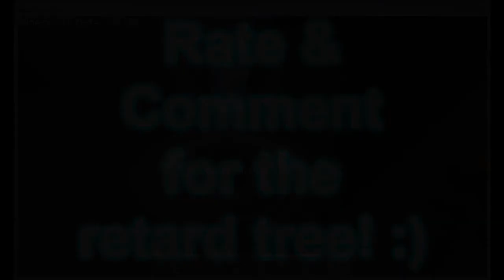Minecraft Let's Play Episode 3 : Trees,Trees, More Trees!!!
Dima and Jeremiah, and guest is Justin.